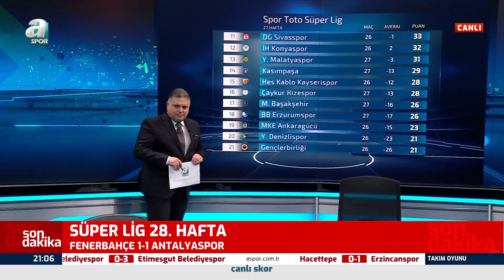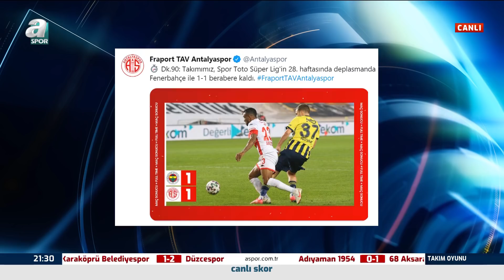Gürcan Bilgiç'ten Sert Sözler: "Fenerbahçe'nin Başına Gelebilecek En Kötü Şey Geldi" / Maç Sonu